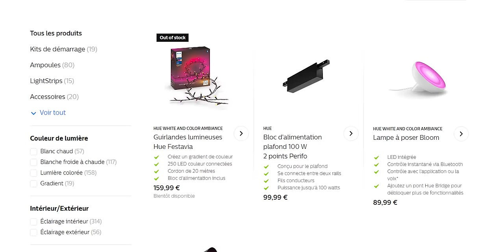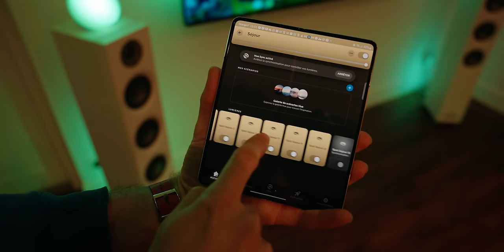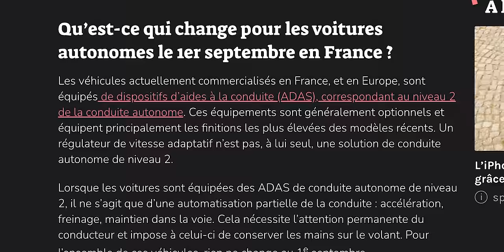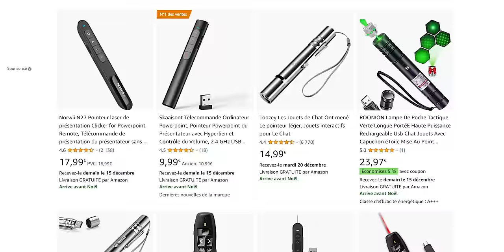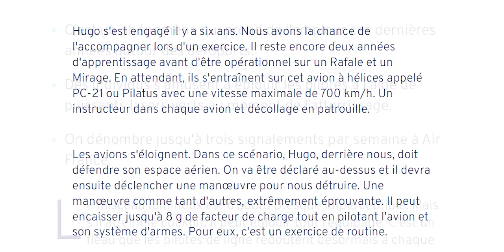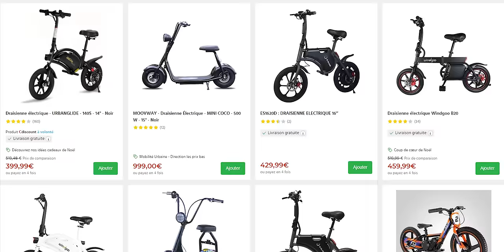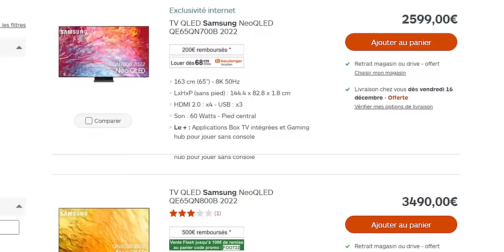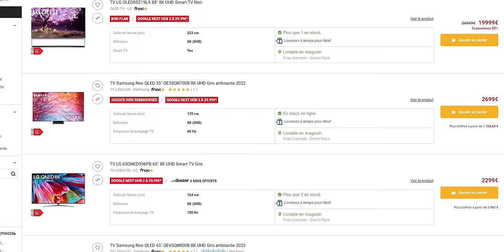4 TECHNOLOGIES ILLÉGALES 👮🚫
Vous aimez la technologie ? Bah en voici 4 ILLÉGALES ! Attention à vous 😬
-10% avec le code LEOTECHMAKER_Sync10 !

00:00 Introduction
02:24 AutoPilot d'Autopilot
05:11 Lasers
07:50 Trottinettes électriques "améliorés"
09:53 Télévisions 8K